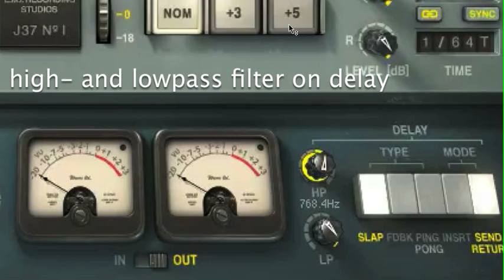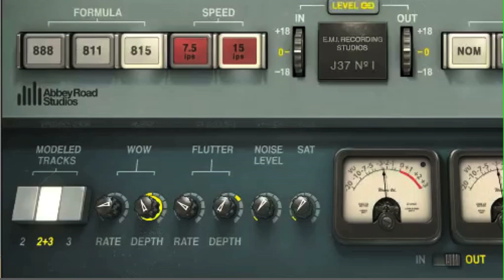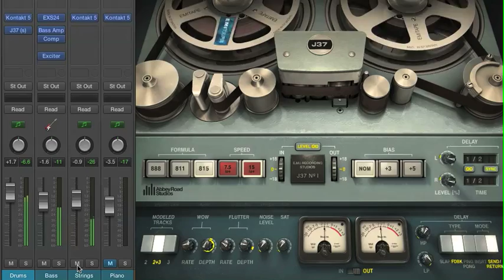WAVES J37 (Studer) plug-in (Logic Pro X) - short overview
This is a short demo of the Waves Studer J37 plug-in in Logic Pro X: the "tape emulation/saturation" effects are very subtle and probably hardly noticable, so I concentrated on delay, wow and flutter effects only. These effects are pretty suitable to "alive" computerized drumloops. All in all the J37 plug appears to be more versatile and better sounding than the Waves Kramer Master Tape plug in - but: it needs significant more CPU ressources! Thank you for interest.